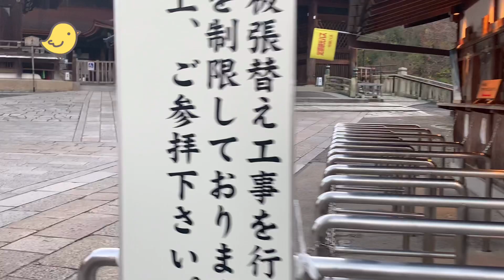Let's walk Japan Kyoto Kiyomizu-dera temple Autumn colors are beautiful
I want to introduce a splendid place of Japan
It is Tokyo, Yokohama, Kyoto mainly

Autumn colors are beautiful !!
Kiyomizu-dera Temple is a famous temple of Japan